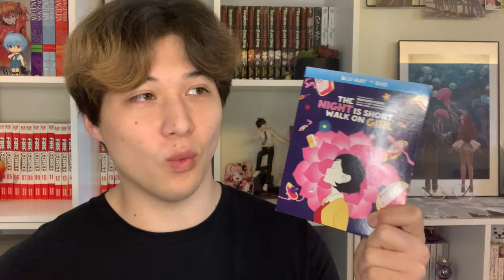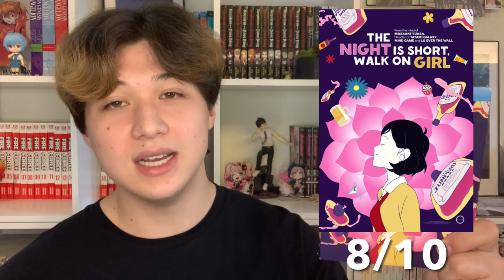The Night is Short, Walk On Girl || REVIEW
GIRL’S GONE WILD 😜🍻😆

Hey guys! Welcome to the tenth Summer Film Spotlight! Today we are celebrating GKIDS’ release of Masaaki Yuasa’s 2017 rom-com film The Night is Short, Walk On Girl. In my quest to watch all of Yuasa’s works, this one stands out as one of his most wild, fun, and unhinged adventures yet! I can’t wait to bring the party to you! Let me know what you think of this wild ride of a film down in the comments🍷✨

I hope you’ll continue to join us on this summer journey through film. See you next Saturday with another Summer Anime Film Spotlight! ☀️

un cielo de distancia by Barradeen
TRIPPIN COFFEE by Audionautix

Recorded on my iPhone XR